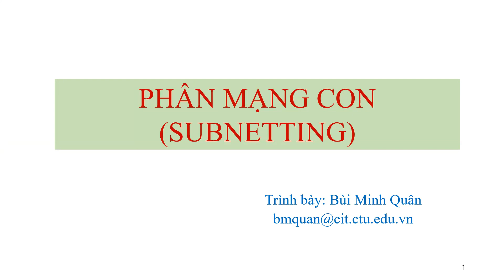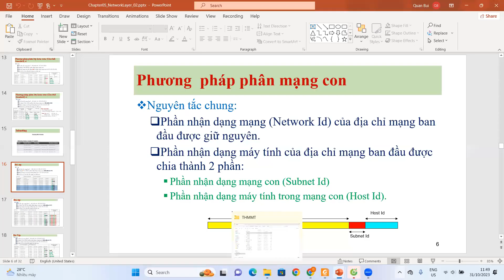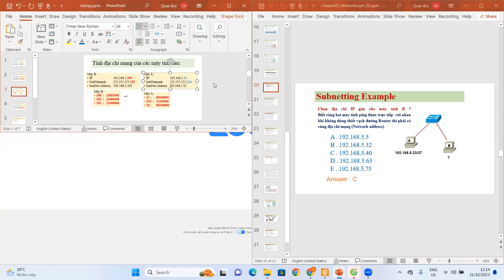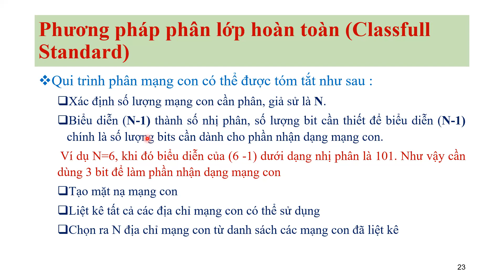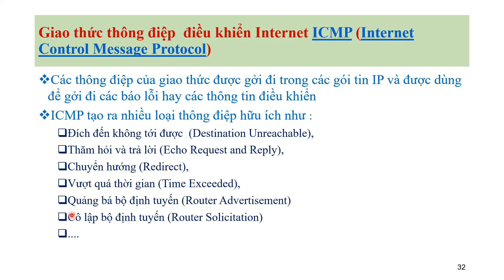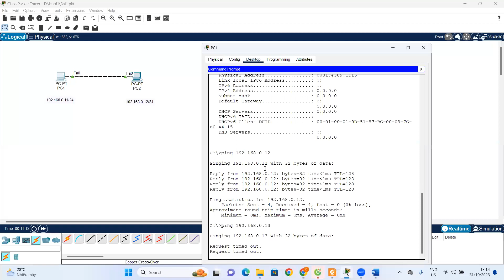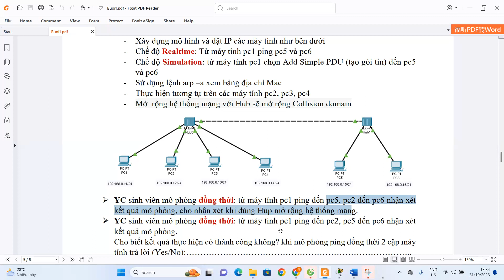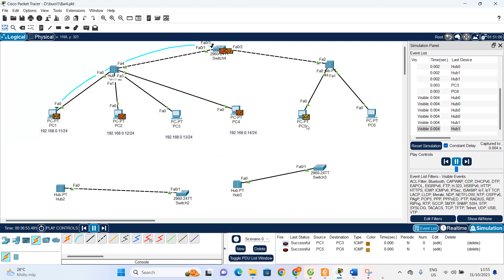Mạng máy tính | CT112 | Buổi 7